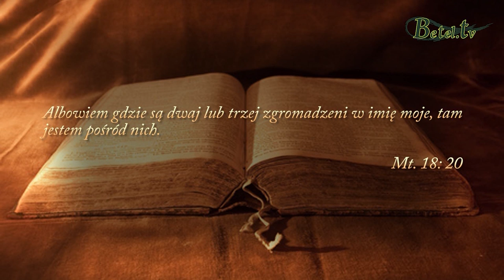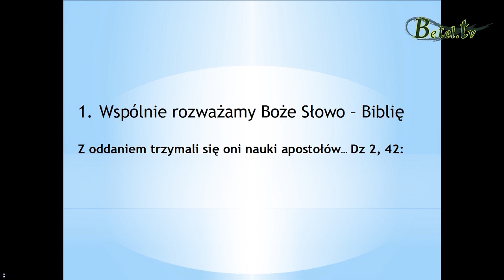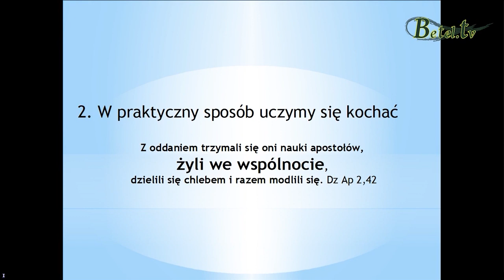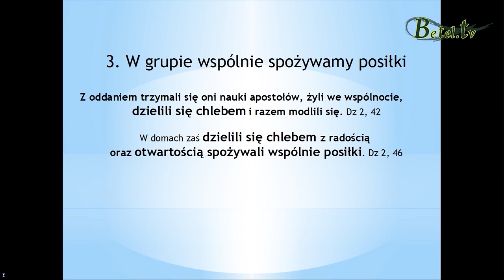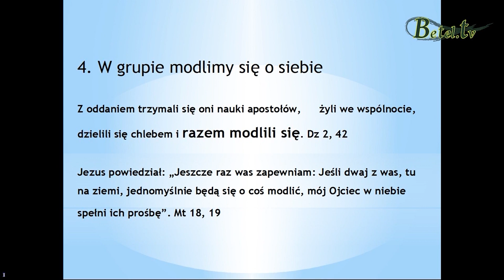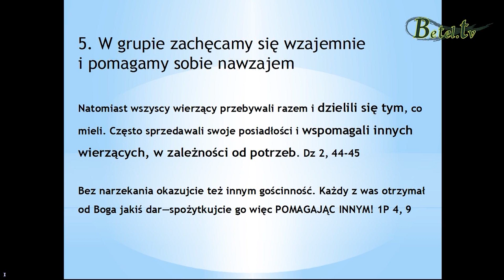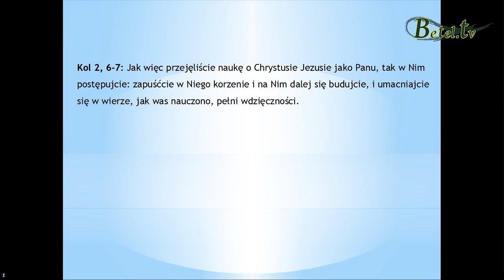Skrót 6: Odkrywanie Kościoła na nowo - Z oddaniem trzymali się oni nauki apostołów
Wykładowca: Franciszek Kozub, Skrót dla spotkań w małych grupach w ramach akcji: Otwarte domy.
Pytania:
1. Jakie wartości cenicie najbardziej, kiedy razem rozważacie Boże Słowo ?
2. Wskaż cechy Bożej doskonałej miłości. Co możesz zmienić już dziś w swoim harmonogramie dnia, relacjach, postawie - by praktykować Bożą miłość ?
3. W jaki sposób bycie członkiem grupy może rozwijać indywidualne predyspozycje do służby ?
4. Dlaczego bycie autentycznym, bycie szczerym w grupie jest tak istotne ?
5. Dla zaawansowanych: Jaka jest różnica między wyznawaniem błędów przed Bogiem, a wyznawaniem jeden drugiemu ? Jaki to ma wpływ na relacje w grupie ?